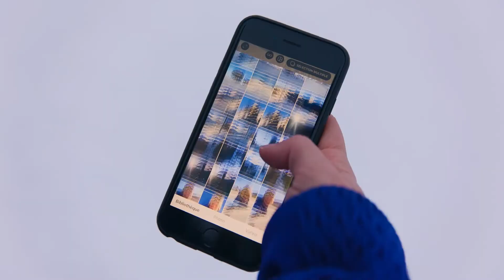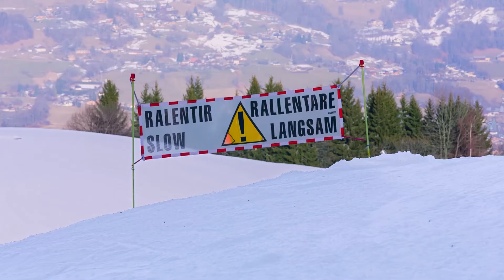EP223 - JE PARS AU SKI - SAISON 2 - Episode 23